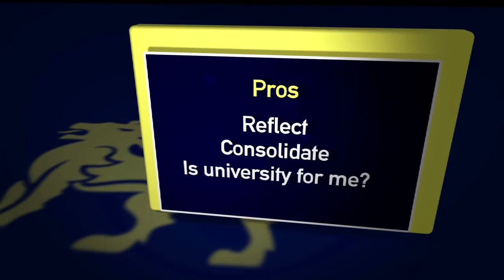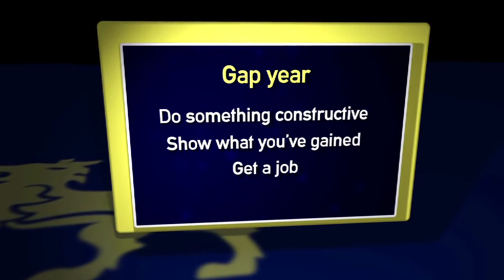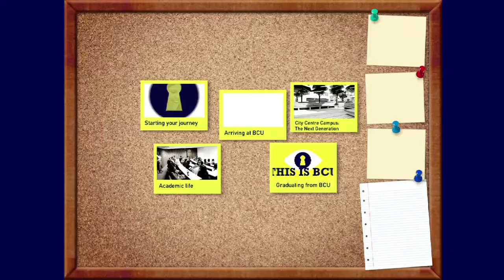The BCU Clearing Guide: Should I take a gap year?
In the third video of this series, our experts talk to you about the advantages and disadvantages of taking a gap year.